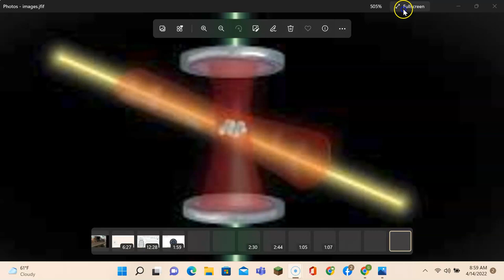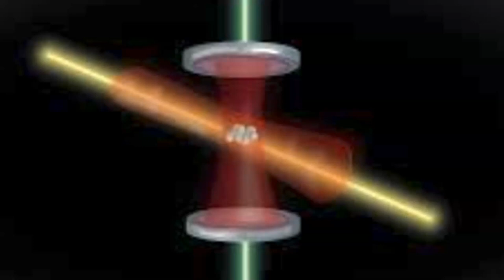Atomic Clock Pretty Flamingo